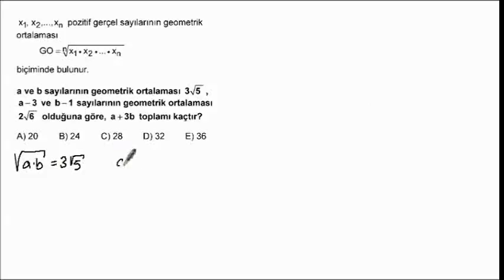2007_G_M_2_11